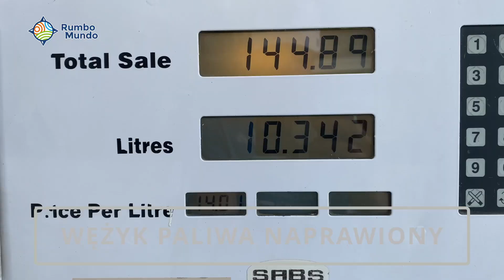Jazda po Botswanie z przymrużeniem oka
Rodzinna wycieczka do Botswany obfituje w wiele nieoczekiwanych atrakcji ;-)
Jazda między dzikimi zwierzętami, gęstymi drzewami i przeprawa przez rzekę.
Marzenia o własnym prawie jazdy nieco zbliżone do rzeczywistości dzięki magii kina i nowoczesnego montażu.
**oczywiście proszę nie brać filmu na poważnie :-D **